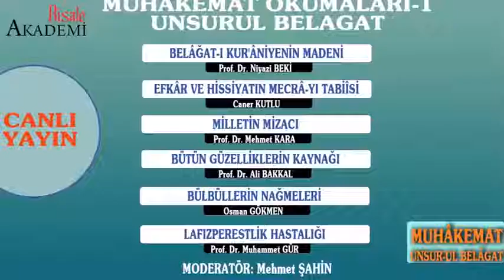Tecrid Nedir ? Prof. Dr. Ali Bakkal Muhakemat Okumaları-1 Unsurul Belagat-1